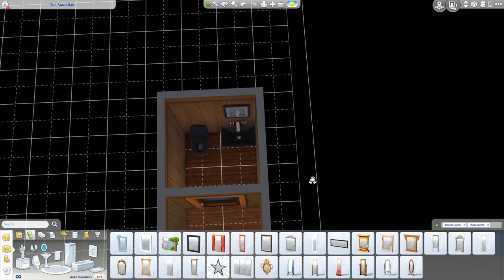'Sulani' Sand Bar | Speed Build | The Sims 4 Island Living | Beach Bar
A little beach bar for your sims to enjoy the island life! Built using only base game and island living, no cc.